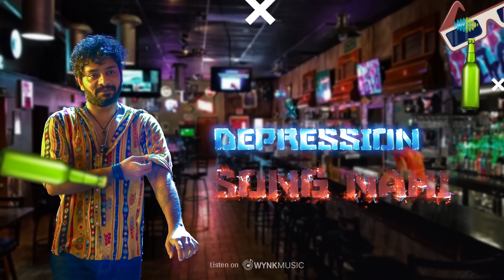Frustration Song - Lyrical Video | Slum Dog Husband | Sanjay Rrao, Pranavi | Bheems Ceciroleo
Here is the lyrical video of the funky 'Frustration Song' from 'Slum Dog Husband' starring Sanjay Rrao, Pranavi'. Directed by A.R. Sreedhar.

Song Name: Frustration
Lyrics: Purna Chary
Singer: Rahul Sipligunj & Bheems Ceciroleo

Musicians Credits :
Song Composed & Arranged by: Bheems Ceciroleo
Keyboards & Rhythms: Bharath Madhusudhanan
Live Percussions: Chiranjeevi & Anil Robin
Opening Saaki: AR Sreedhar
Recording Studio: Jubilee10 Studio (HYD)
Sound Engineers: Mastan & Rakesh Mickey
Music Incharge: Mallya Kandukuri
Song Pre-Mixed by: Mastan Vali@Jubilee10
Final Mix & Mastered by: Vinay Kumar.J

Movie Credits:
Starring: Sanjay Rrao, Pranavi Manukonda, Brahmaji, Sunil, Saptagiri, Raghu Karumanchi, Yadamma Raju

Technical Crew:
Producers: Appi Reddy, Venkat Annapareddy
Story-Screenplay-Dialogues-Direction: A R. Sreedhar
Coproducers: Nihar Devella, M K Chaitanya Penmetsa, Chinta Merwan, Prakash Jirra, Ravali Ganesh, Soham Reddy Mannem
DOP: Srinivas J Reddy
Music Director: Bheems Ceciroleo
Editor: A. Vaishnav Vasu
Business Head: Kovera
Art Director:  Suresh Redrouthu
Costumes: Teja & Naresh
Executive Producer: Ramesh Kaiguri
Chief AD: Katta Ramakrishna
Banner: Mic Movies
PRO:  GSK Media
Music Partner: Saregama

Lyrics:
Buzurgone…. Buzurgone farmaaya ki pyaar nahi karnaa…. Zamanaa kharaab hai…
Lekin hamaare saale saab ne… Pyaar kiyaa… aur Dowde me milgaya…
It’s a meditation song nahi
Irritation Song nahi
Depression Song nahi
Oy Brother…
It’s a frustration song mera frustration song
Aavo… suno.. enjoy karo…
Bol machha… Bol bol machha
Aa.. gaacharam ganta maaretho…. Khudaa kyaa karegaa.. khudaa kyaa karegaa…
Aachaaram ani chebithe Life ye… mitti me milegaa, mitti me milegaa….
Odekkedaaka Oda mallayyaa..
Oda digaaka Boda mallayya…
Ninna monna varaku nuvvu daarkaarayyaa…
Sanka naaki ayyaavu bekaarayyaa..
Pelli ayyentha varake nuv ameeru.. Ori vaari
Pellayyentha varake ameeru..
Pelli ayyaaka avuthaavu fakeeruu..
Ore masthaanu… nenu vasthaanu….
Ore masthaanu… come on everybody everybody
Bol Machaa.. Bol bol machha
Irritation song nahi frustration song
Depression song nahi Irritation song
Ye kya song hai kisko malum howle khaake peeke gaana gaake dance karke chalejaa.. aaja..
Saaraa thaagi sannasainaa…
Beeru thaagi bewarse ayinaa
Brandee thaagi badmash ainaa
Love jesi lathkore gaaku…
aa.. zindagi mothham singilu gunna manakemi badhale…
dosthulu thoti dawathu jesi gadapochhu rojule..
naku muddu vaddu muripem vaddu siraaku vaddu paraaku vadduu…
Ore Bhims gaa….
Dinchik masth kottinav Music chammak chammak music masth kottinav neeyabba arey…
Ye… Bol machha… Bol bol machha…
Inka manaki ammaayilu vadduraa… neeyabba… nuvvu nene raa….
Nee yavva… Paata aipoindi ellipondraa…. Naa valla kaatle alisipoyinaa….